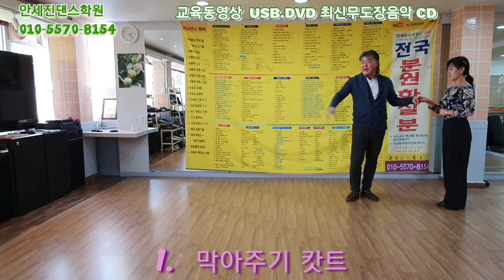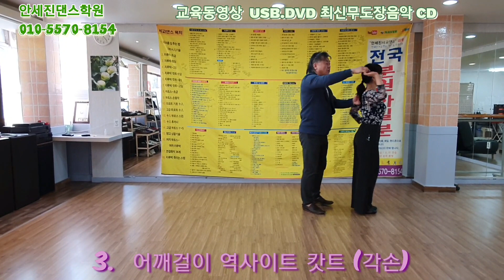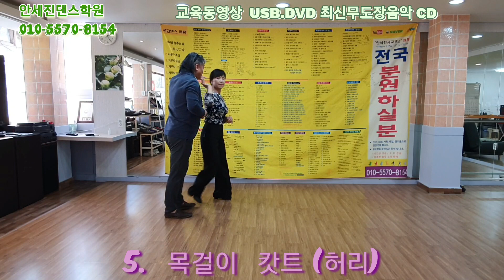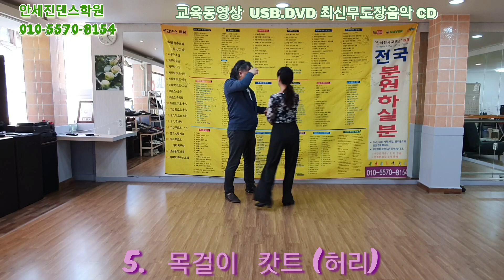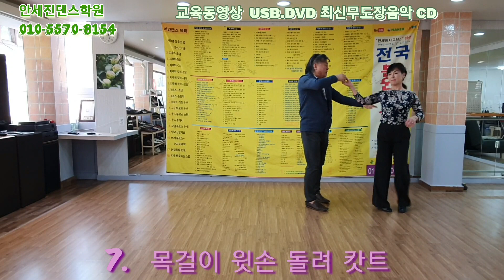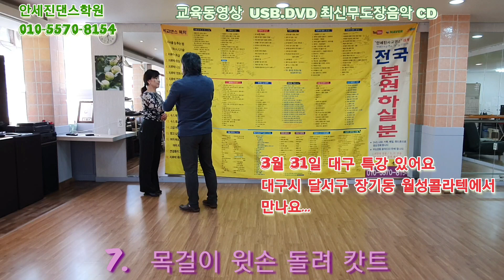안세진댄스학원 지루박캇트중급 010 5570 8154